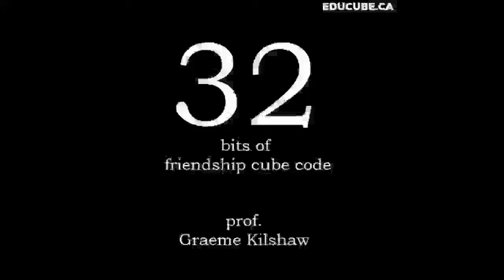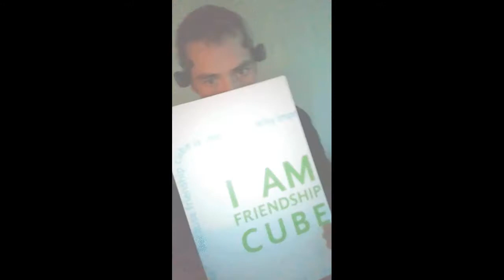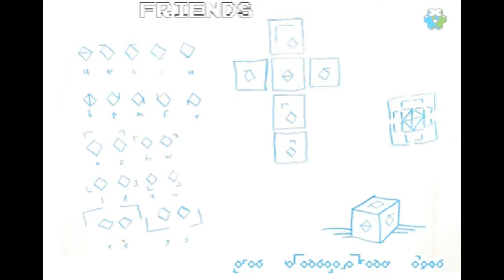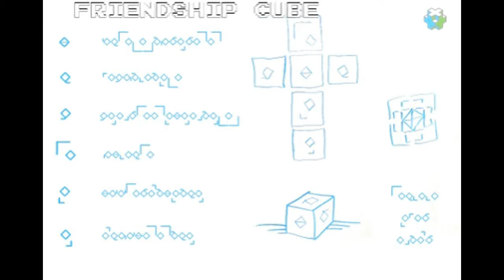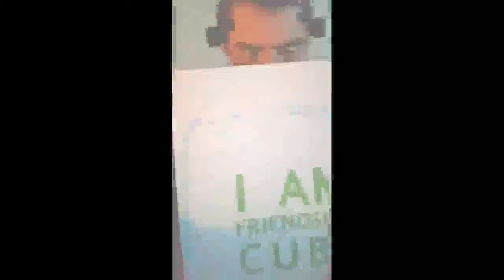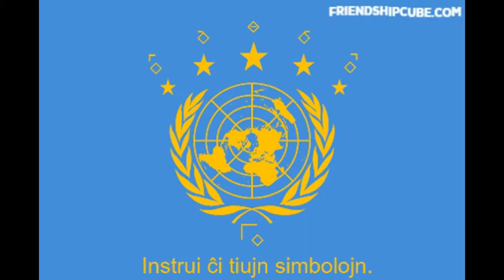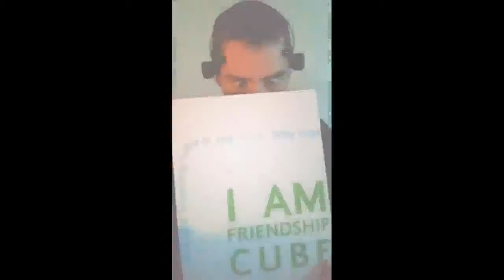my people and words thing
friendshipcube, service 22, origins and destiny